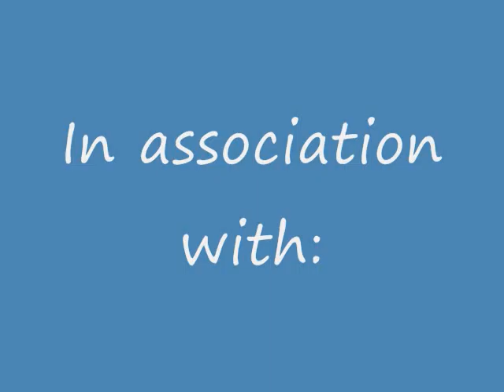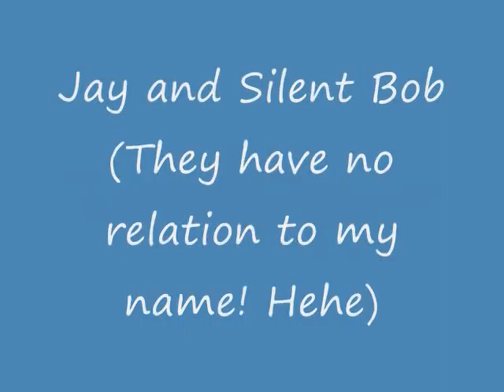Nancy McKeon in Oblivion episode 6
Better than eppisode 5!

In eppisode 6, after having defeated Jennifer Garner aka Sydney Bristow and having been defeated by the evil BK King, Nancy McKeon must track down a vulcan friend of hers (after she fights off one more famous foe!) Why? See video to find out why!
Also, she has to fight more of The BK Kings Thugs and Minions!

Surprises are to be found on this video! See to find out!